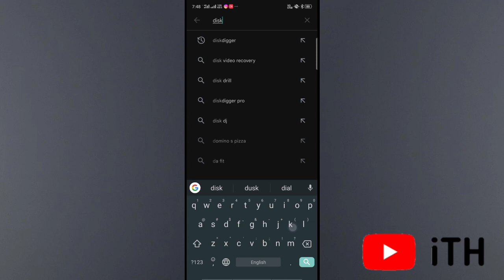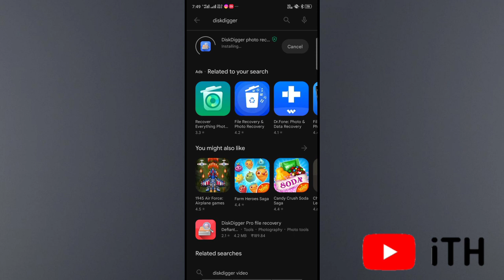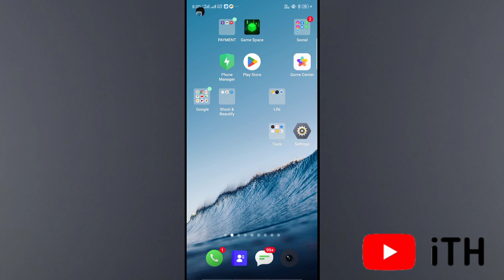How to Recover Deleted Photos On Android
Android phone users delete ho gaye huve photo ko recover kaise kare ?